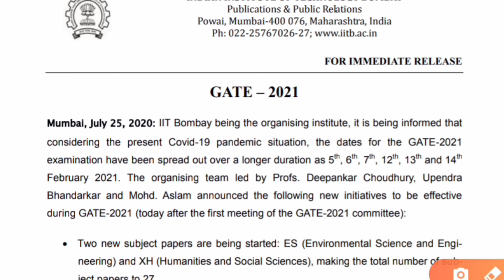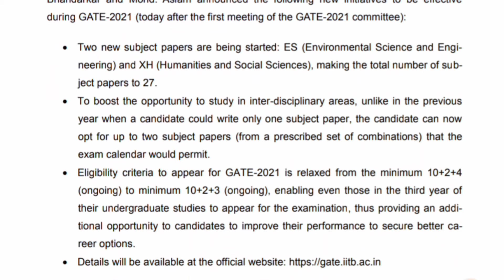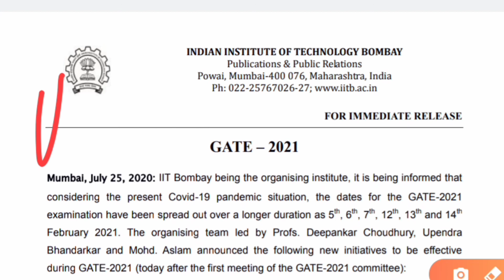GATE 2021 || 3rd Year Eligible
 Two new subject papers are being started: ES (Environmental Science and Engi-
neering) and XH (Humanities and Social Sciences), making the total number of sub-
ject papers to 27.

 To boost the opportunity to study in inter-disciplinary areas, unlike in the previous
year when a candidate could write only one subject paper, the candidate can now
opt for up to two subject papers (from a prescribed set of combinations) that the
exam calendar would permit.

 Eligibility criteria to appear for GATE-2021 is relaxed from the minimum 10+2+4
(ongoing) to minimum 10+2+3 (ongoing), enabling even those in the third year of
their undergraduate studies to appear for the examination, thus providing an addi-
tional opportunity to candidates to improve their performance to secure better ca-
reer options.

National Board of Examinations last date extended || Fees Relaxations || Abhi Study IQ

English book :- #
Best test Series :- #